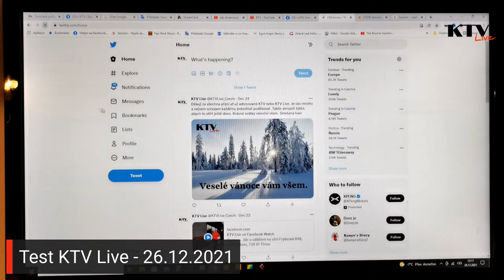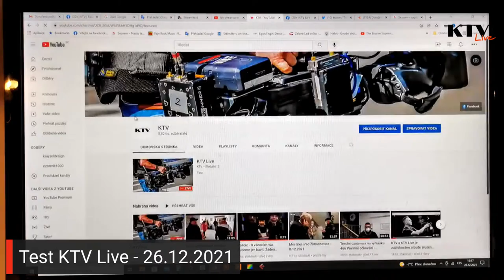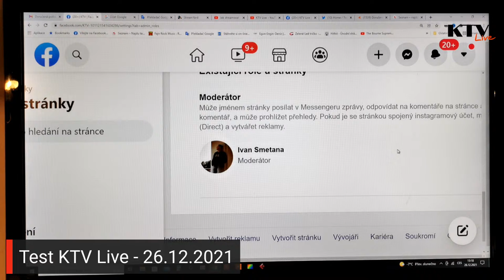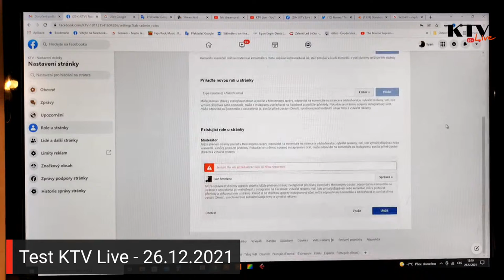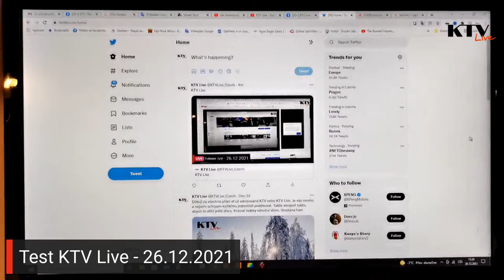KTV Live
Test